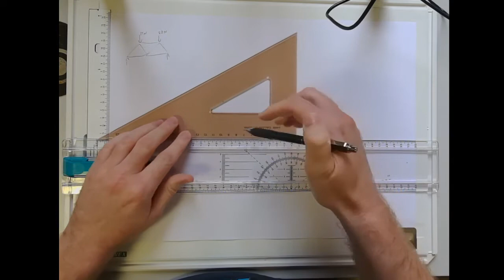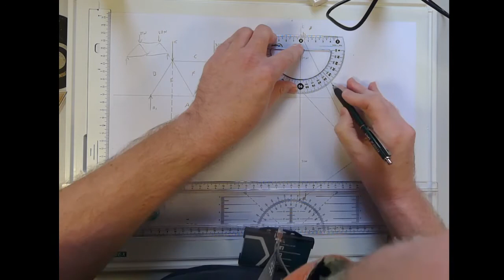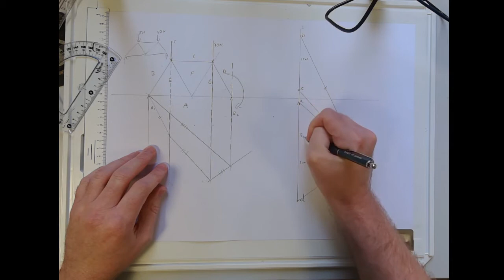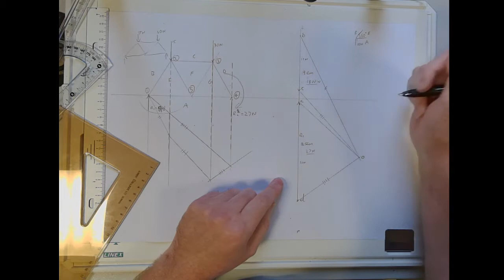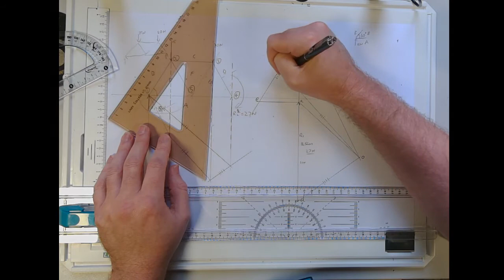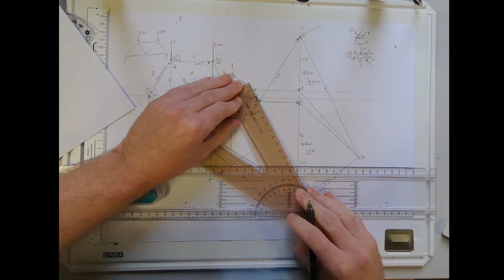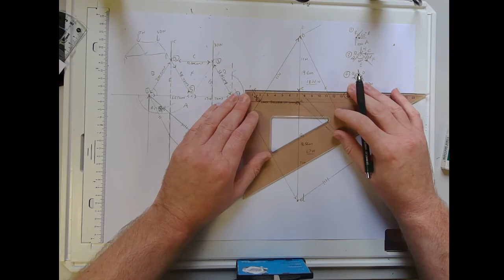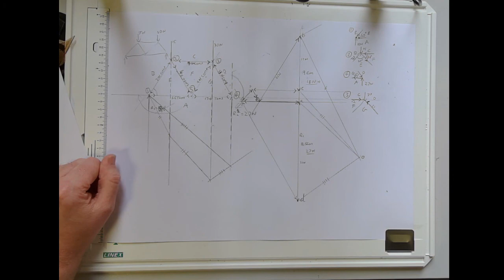Two forces on a simple frame by hand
Some links to points in the video to help break it into smaller chunks.

Funicular Diagram started, origin point selected and lines are drawn to start and end of known forces

Funicular Diagram finished, parallel lines drawn on space diagram and back through the origin and reaction forces found, Start of Joint one